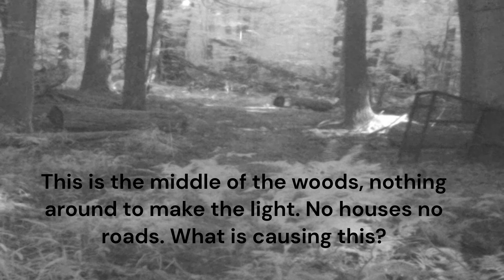trails with deer and light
lets see who is in my woods while we are not on patrol.

Check out these other awesome channels, these are a few channels that we really enjoy and want to see succeed!

Come save money with me on Fetch with me!